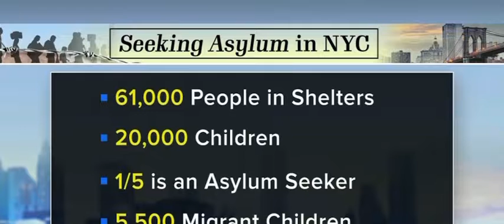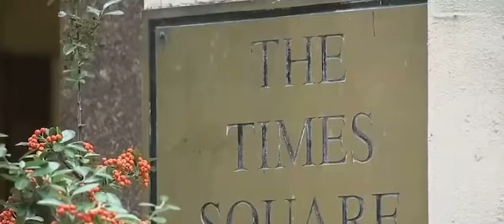Seeking asylum in NYC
Hope all is well with everyone 🙏🏾

Wanna support my music and merchandise